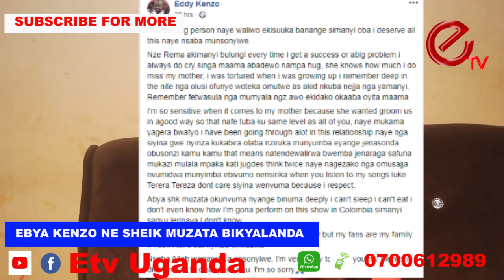EDDY KENZO - SIKYEBAKA OLWEBYO SHEIK MUNZATA BYEYANVUMA